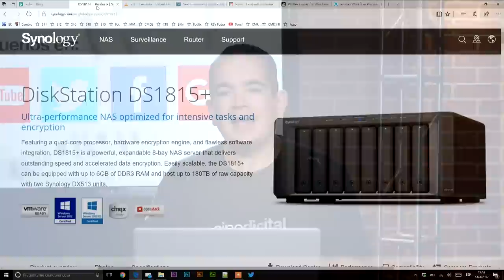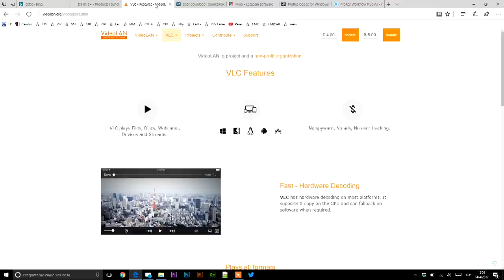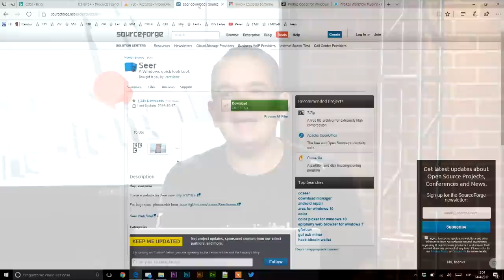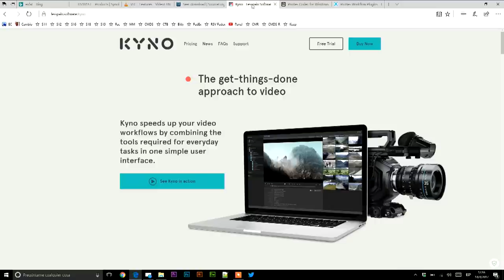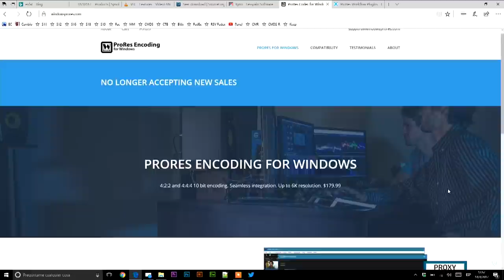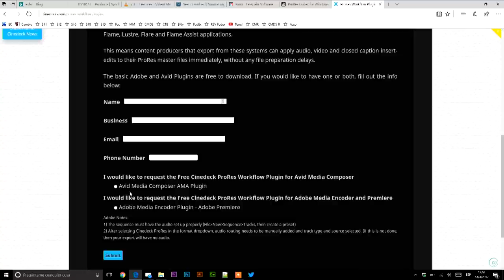Migrando de Mac a PC (Windows 10)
Hoy platicamos acerca del proceso de migración de Mac a Windows, la forma en la que lo realizamos, el software y las herramientas que usamos.